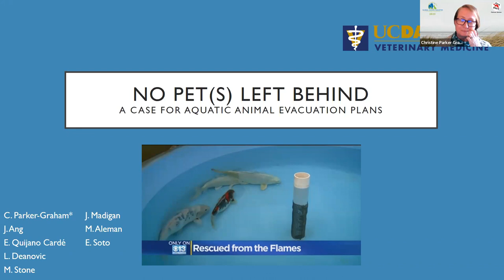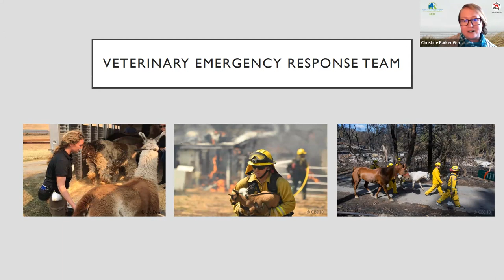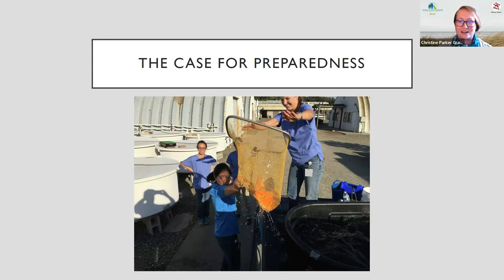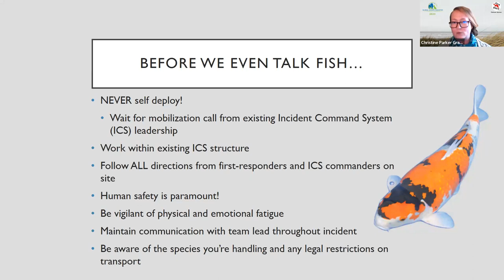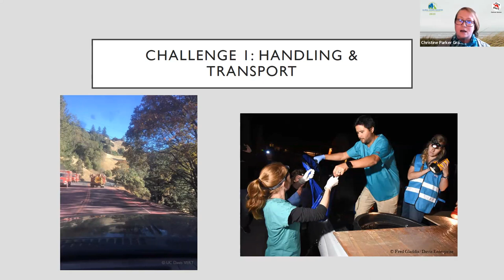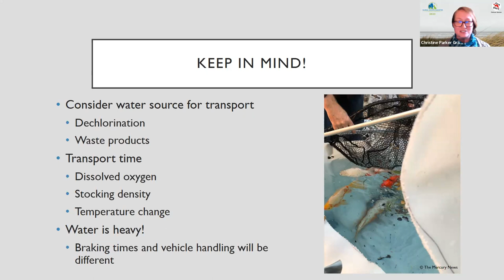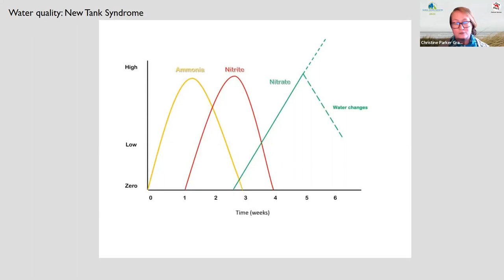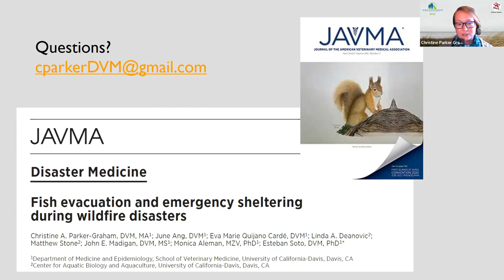Session A: No Pet(s) Left Behind: A Case for Aquatic Animal Evacuation Plans by Dr. Christine Parker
🐾🌟 Session A: No Pets Left Behind 🚫🐕

Join us for a compassionate and vital session led by Dr. Christine Parker Graham, where we'll address the critical issue of ensuring no pets are left behind during disasters. 🗓️🎤

🔍 Explore the challenges faced by pets and their owners during emergencies, and the importance of creating disaster response strategies that prioritize the safety and well-being of animals. 🌟🚒

🌿 Discover innovative initiatives and best practices that Dr. Christine Parker Graham will share, aimed at safeguarding pets and supporting their owners throughout all stages of disaster management. 📚💚

💡 With Dr. Christine Parker Graham's expertise, we'll explore the significance of collaboration between animal welfare organizations, first responders, and the community in achieving the goal of no pets left behind. 🤝🏘️

🗣️ Engage in thought-provoking discussions with Dr. Christine Parker Graham and fellow participants, reflecting on how we can collectively promote a more compassionate and inclusive approach to disaster preparedness. 🗨️💭

Don't miss out on empowering content that champions the bond between humans and their beloved animal companions. 🔔📢

Join us for Session A and be part of the movement to ensure no pets are left behind, offering compassion and support to both animals and their loving owners during times of crisis. Together, we create a safer and more caring world for all beings. 🚀🐕🌟